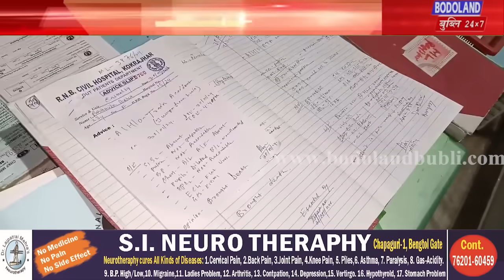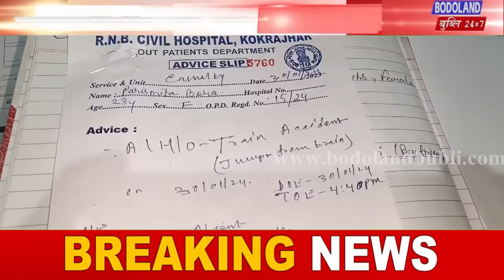⭕क'क्राझार रेल स्तेसनआव सोमो नांथाव आरो गिख्रंथाव जाथाय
⭕ सासे लाइमोननि गिख्रंथावै जिउ खहा